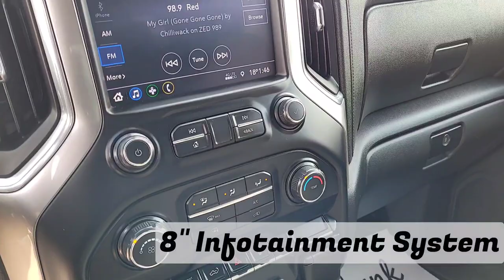2021 Chevrolet Silverado 3500HD LT / 4x4 / Truck / Summit White - 23P007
5640 Highway 2A, Lacombe, AB T4L 1A3